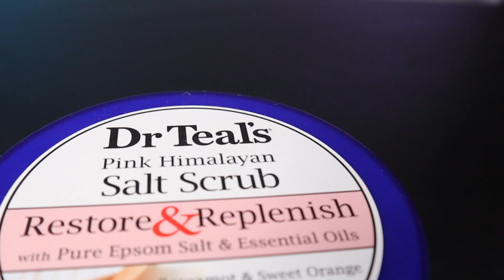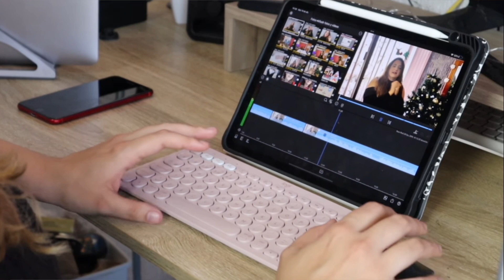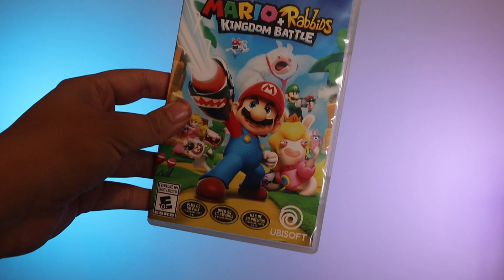Mis FAVORITOS del Momento ( Skin Care, Libros, Juegos y más) 🧖🏻‍♀️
🎷¿Quieres música chida para tus videos?